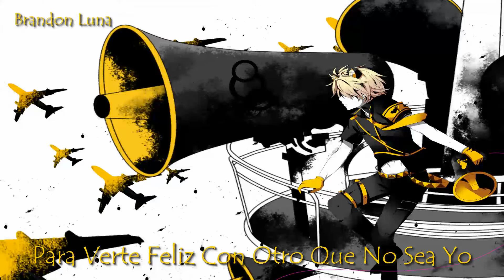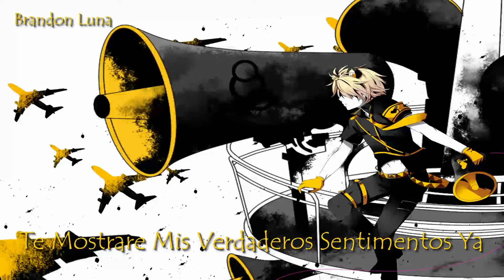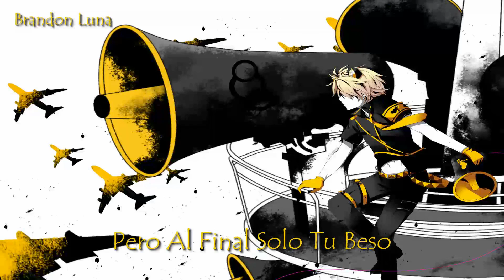【Len Kagamine V4X】 Love Is War - Español 【Vocaloid 4 Cover】